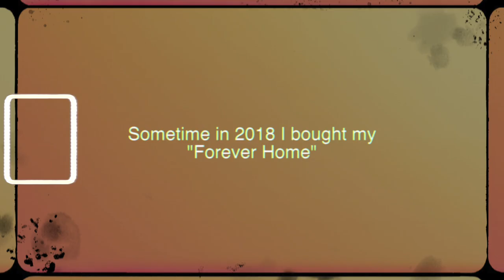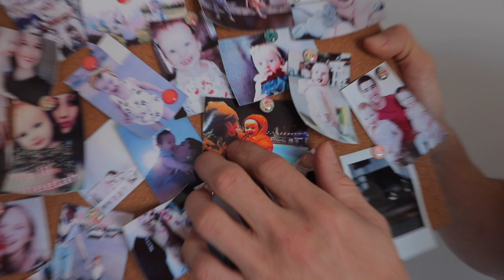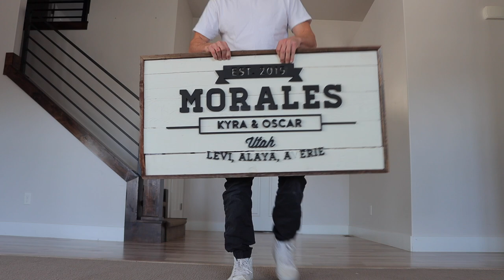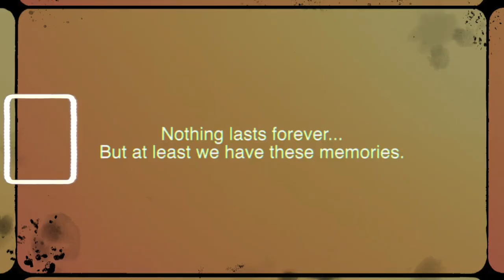"Goodbye Forever Home" 😢 (End Of OKbaby Era.)